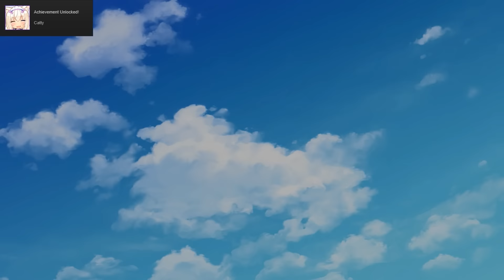Nekopara Vol. 2 ⛅ Ignorance and Bliss ♫ #13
Pillow talk with Coconut and putting Shigure in her damn place!  Also, something's up with Azuki...